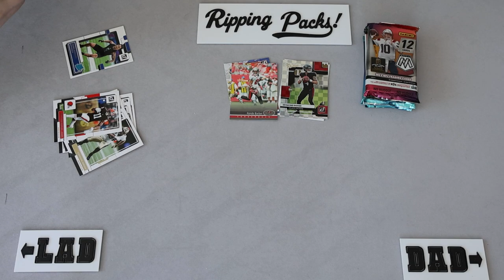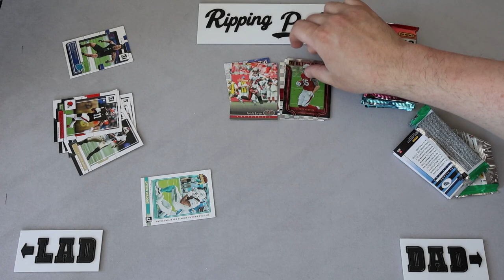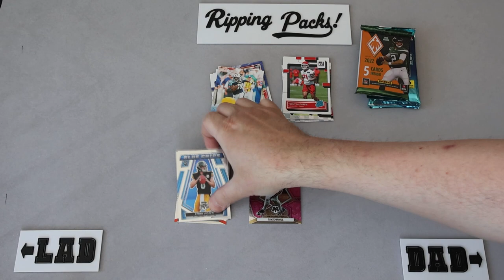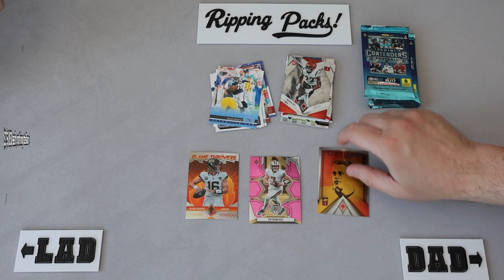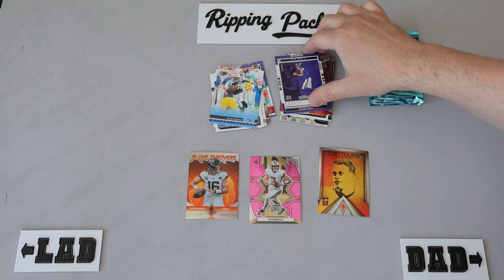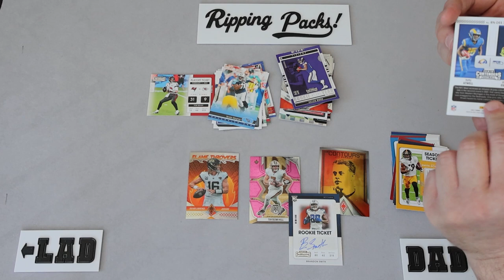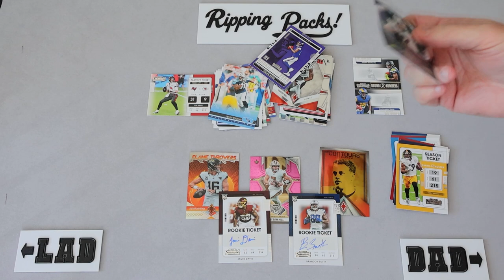Brothers in Cards Football Gold for... June?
Join a Father and Son ripping packs as we explore the hobby of sports card collecting, from retail blasters to box breaks. We love opening football cards!

In this episode the Lad and the Dad are cracking open the BrothersInCards Football Gold release for what must be June. I am so far behind on videos that I have lost track :D